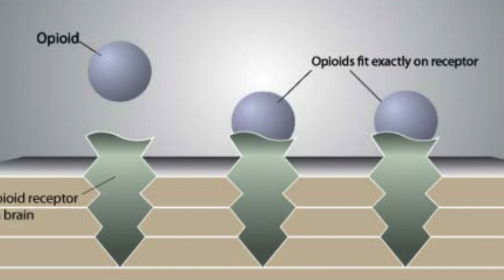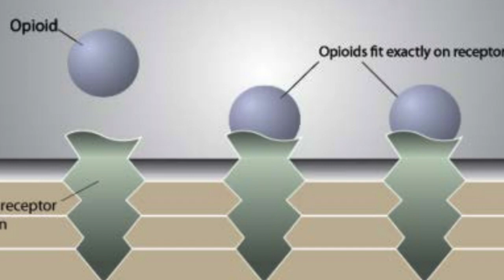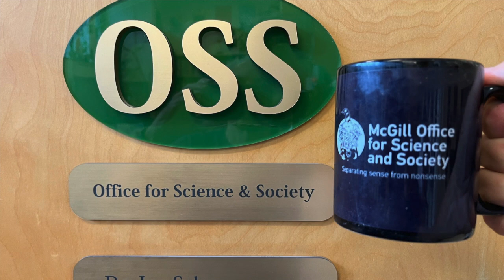Cup o'Joe-A new devil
Nitazenes
There is a new devil on the streets. Actually several new devils. They are the “nitazenes,” a class of synthetic opiods that have already killed about 250 people since 2019. They are often passed off as fentanyl or oxycodone or are mixed with these drugs. The criminal world is constantly looking for novel substances with which to ensnare people looking for a high and convert them into addicts. The motive of course is money. As authorities crack down on routes by which fentanyl, morphine, heroin and oxycodone find their way into the hands of addicts, dealers search for novel psychoactive alternatives that can turn a profit. Underground chemists are happy to oblige and synthesize compounds that fit into opiate receptors on cells. There is a wealth of information on such possibilities since the search for morphine-like compounds that can kill pain without killing the patient or causing addiction has been the Holy Grail of pharmaceutical research. Synthetic opiates like fentanyl and oxycodone were the results of such research but unfortunately did not solve the problem of addiction or of side effects. Criminals did not worry about addiction of course, after all, that was the goal. So the synthetic opiates appeared on the street. The simplest way to get at new opiates was to slightly alter the molecular structure of existing compounds like fentanyl and create new ones that were not illegal because they never existed before. Since 2009, some 80 synthetic opiates have been detected on the street, causing misery and deaths.
In 2019, a new class of compounds, the “nitazenes” appeared and were linked with a number of deaths from overdose. They were originally developed by the Swiss pharmaceutical company CIBA in the 1950s in a search for pain killers that were as effective as morphine but with a better safety profile. While these compounds did fit into opiate receptors on cells and were shown to be effective pain killers in mice, they were at least as addictive as morphine and furthermore, depressed respiration more than morphine. They were never marketed as pharmaceutical products.
Unfortunately, nitazenes are not difficult to synthesize, anyone with a background in organic chemistry can make them. There is no need for sophisticated labs. It seems, though, that the samples that have appeared in North America likely come from China where there are all sorts of unregulated labs that will produce what foreign customers want. And drug dealers want morphine, fentanyl and oxycodone but they will happily buy cheaper drugs that can masquerade as these, which nitazenes can do. But a user accustomed to a certain dose of fentanyl can overdose by using the same amount of a nitazene, since these drugs are more effective at impairing respiration. Nitazenes may be used to cut fentanyl or oxycodone, something that an addict will not notice until this is manifested as an overdose. As with other opiates, an overdose can be treated with the opiate antagonist naloxone, but several doses may be required. As I said, nitazenes are devilish indeed.